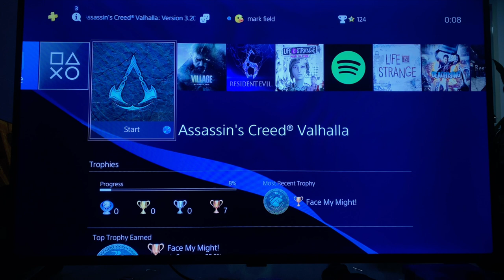youtube video #-FndDPk_CGY